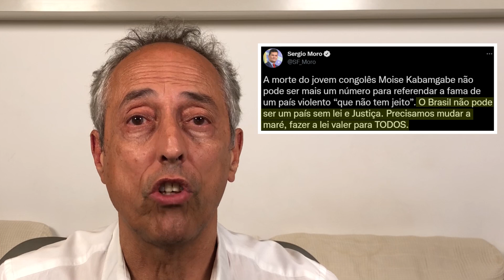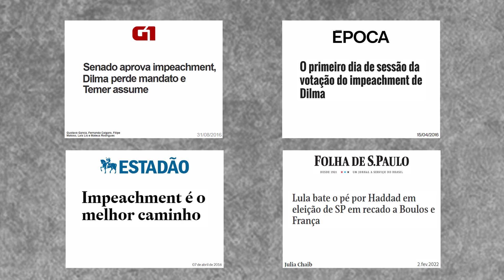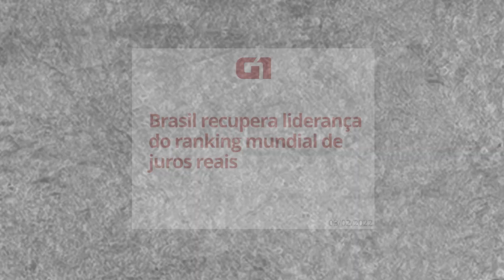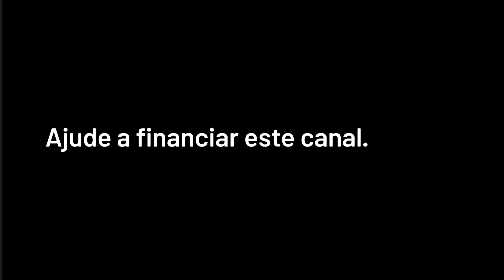Foi golpe “político” o impeachment de Dilma, admite Barroso, do Supremo... A chanchada do jornalismo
Quinta-feira, dia 3 de fevereiro de 2022

CRÉDITOS
Direção Geral: Bob Fernandes
Direção Executiva: Antonio Prada
Produção: Eliano Jorge
Edição: Mikhael Theodoro
Arte e Vinhetas: Lorota